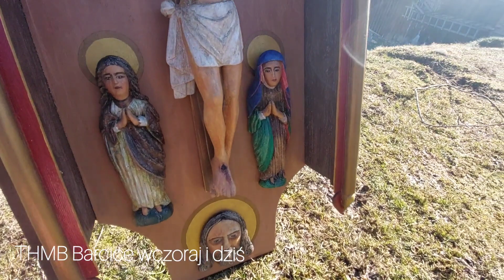Ratujemy Zabytki - Kapliczka szafkowa z Wdżarów, THMB Barcice wczoraj i dziś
RATUJEMY ZABYTKI!
Udało się!
Dobiegła końca renowacja kolejnej Kapliczki Szafkowej z naszej Parafii.
Wczoraj zawisła w miejscu gdzie jest jej miejsce od ponad 100 lat…
Figurki jak i częściowo szafka był poddane renowacji gdyż wymagały ratunku…
Wg szczątkowych opisów do których udało się nam dotrzeć wcześniejsze prace „renowacyjne” były przeprowadzone w latach 60 XX wieku. W późniejszym okresie wykonano także „szafkę” pozostawiając na szczęście niektóre jej elementy jak np wieżyczkę z krzyżem.  W wnętrzu kapliczki znajdują się ludowe rzeźby: Chrystusa Ukrzyżowanego, Matki Boskiej Bolesnej i św Jana Ewangelisty u dołu płaskorzeźba Twarzy Chrystusa przemienionego.
Ufundowana była ok roku 1880 przez rodzinę Bielaków.  Od kilku pokoleń opiekę nad nią sprawuje rodzina Olszowskich. Jej lokalizacja to Przysiółek Wdżary a dokładniej róg ulic Wdżary i Kasprzyka.
Na poniższych zdjęciach można zobaczyć stan kapliczki przed w trakcie jak i po wykonaniu prac renowacyjnych.
Warto w tym miejscu nadmienić, że wkład w odnawianie kapliczek mają wszyscy z Państwa, którzy wzięli udział w zbiórce publicznej na portalu zrzutka.pl.  Szczególne podziękowania także dla Pani Marii Buchman, artystce, która współpracuje z naszym Towarzystwem i spod której ręki wychodzą tak pięknie odnowione zabytki.
Z zadowoleniem musimy oznajmić, że na terenie naszej parafii (Barcice, Barcice Dolne i Wola Krogulecka) została jeszcze tylko jedna kapliczka szafkowa tego typu co na zdjęciach, która wymaga renowacji. Znajduje się w Barcicach Dolnych przy ul Wiejskiej. Jesteśmy już po rozmowach z właścicielami i niedługo zostanie przekazana Towarzystwu do renowacji.

Jak Państwu Wiadomo nasze Stowarzyszenie-Towarzystwo zajmuje się ratowanie zabytków nie tylko sakralnych ale każdych wymagających ratunku i ocalenia od zapomnienia czy zniszczenia.  Propagowaniem historii miejscowości, parafii i okolicy.
THMB
Barcice wczoraj i dziś